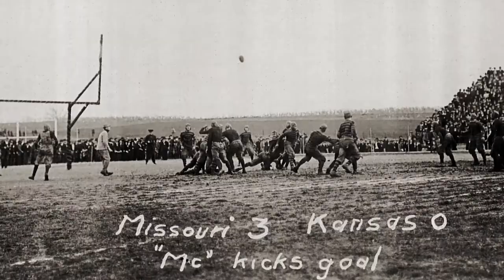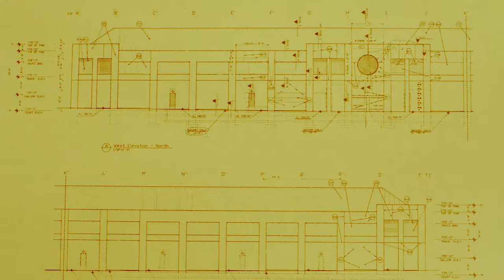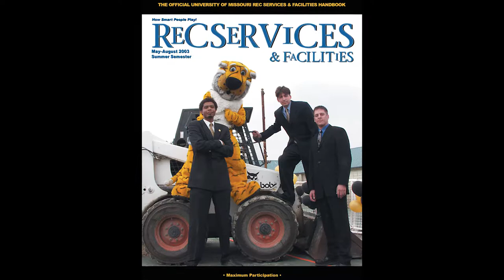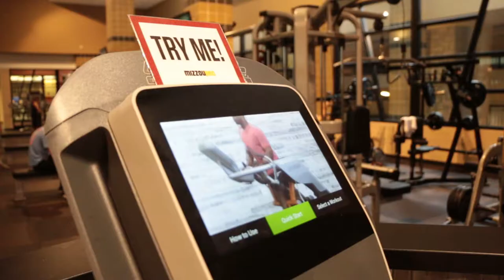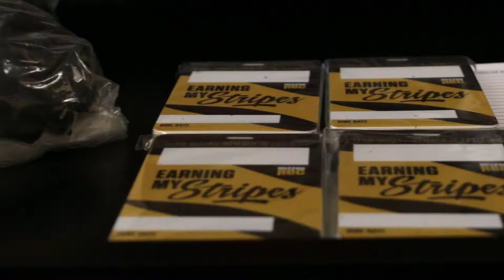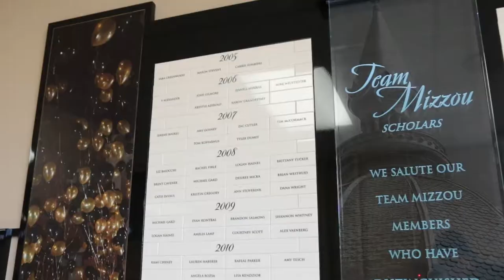MizzouRec History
The story of the world's best and nation's finest recreation organization.